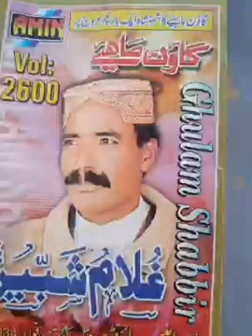ghullam shabbir goon mahiya volm 5 part 2 jani group moazzamabad